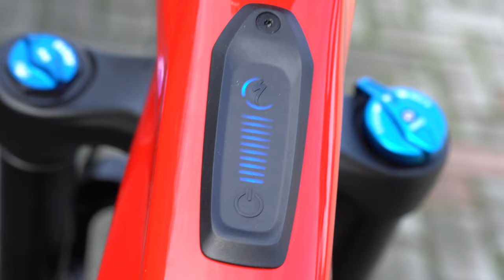Specialized Levo SL Comp Carbon 2021 / Flightcheck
Mit der SL Version marschiert Specialized geradeaus, weiter auf der Erfolgsspur und wir haben das neue Levo SL Comp Carbon in Rot vor der Kamera bekommen.